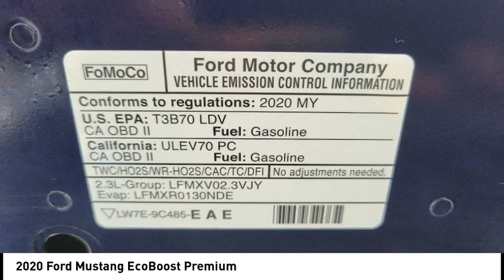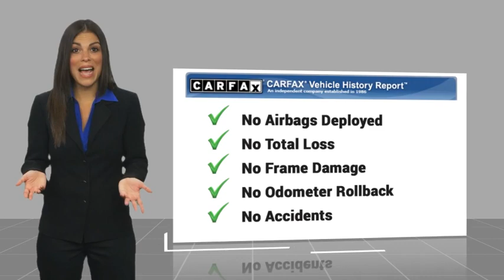2020 Ford Mustang RA17449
2020 Ford Mustang EcoBoost Premium

1271 S. Auto Center Dr.

Don't miss this 2020 Ford Mustang. It's equipped with great features. You'll want to take this vehicle home. Make a great choice today.